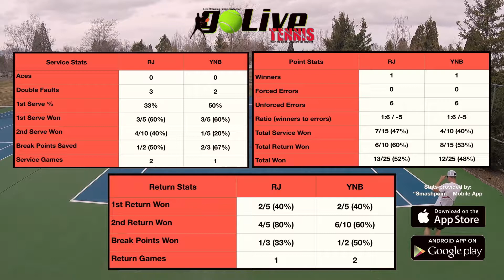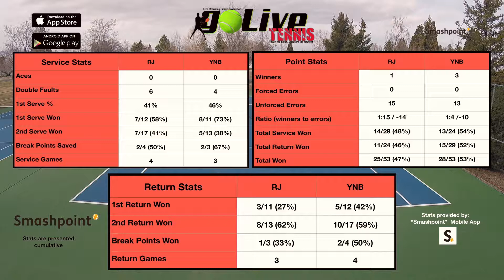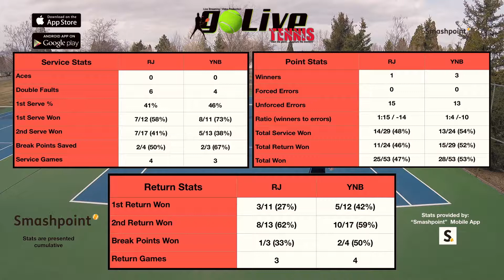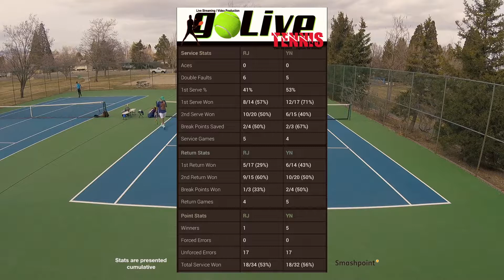Johnson vs Nauhm Barrios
(2) 4.5's in an early season practice match... shak'n off the winter cobb webs.